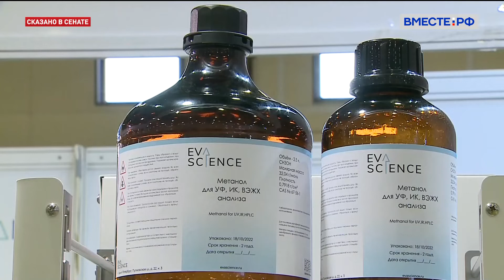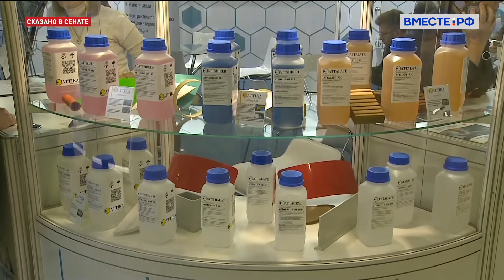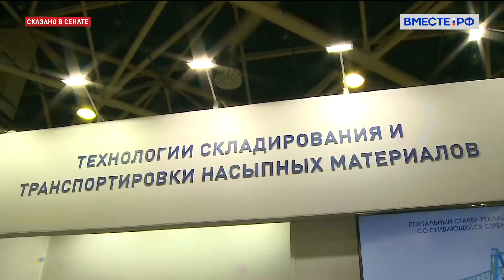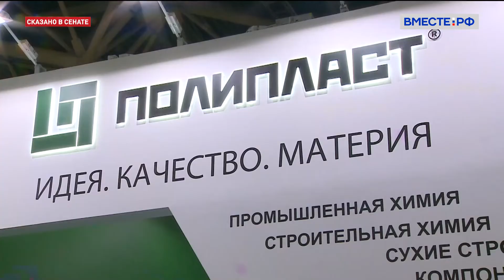Выставка «Химия 2022»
Продвижение на российском рынке высокоэффективного оборудования и передовых технологий. Вот главная цель выставки «Химия-2022». Сегодня она открылась в Москве.

Специалисты отрасли, эксперты, представители министерств и ведомств познакомятся с возможностями создания конкурентоспособной химической продукции. Проанализируют спрос на мировом и отечественном рынках.

В рамках выставки «Химия-2022» состоится деловая программа, а также традиционно пройдет Московский международный химический форум. Его основной темой станет «Перспективы российской химической промышленности: новые вызовы и возможности».

На выставке работает наш специальный корреспондент Михаил Волков.